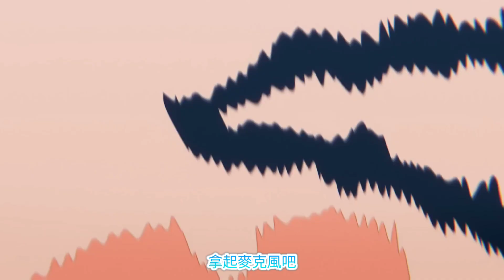【Project Sekai】[中文字幕]2DMV《NEO》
『NEO』
作詞：じん

アニメーション制作：studio matomo
津田 / niL / 常温

歌詞來源：B站
翻译：萌萌哒汪帕斯

*所有中字影片僅用作學習字幕制作,且不會開啟營利*
轉載註明出處即可~